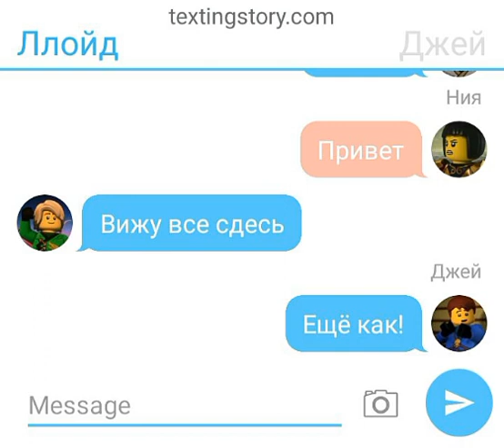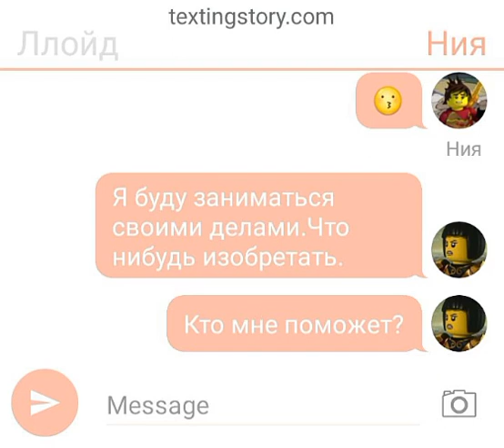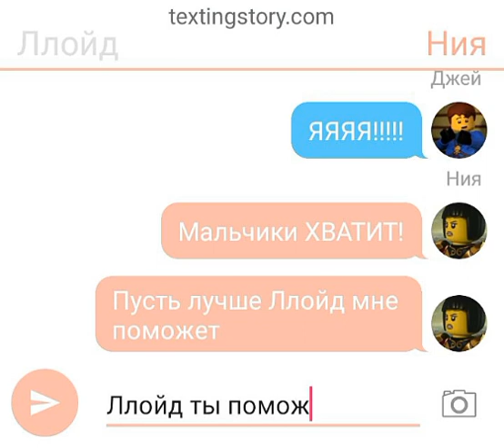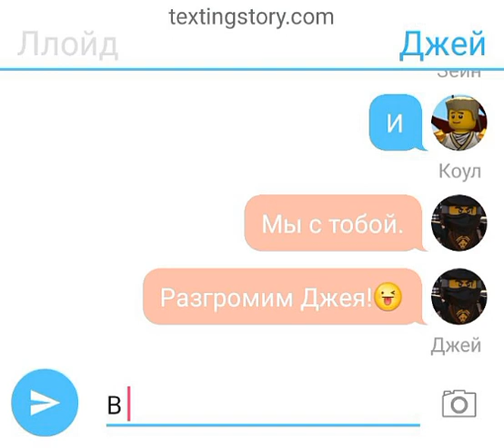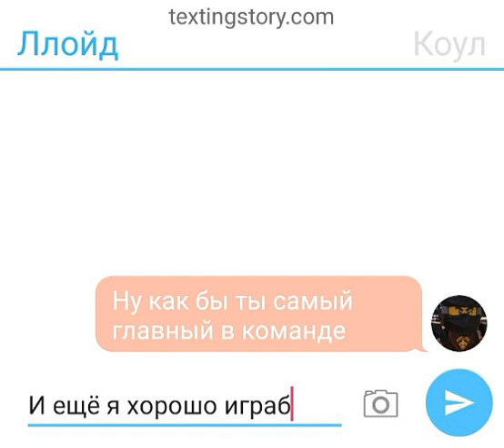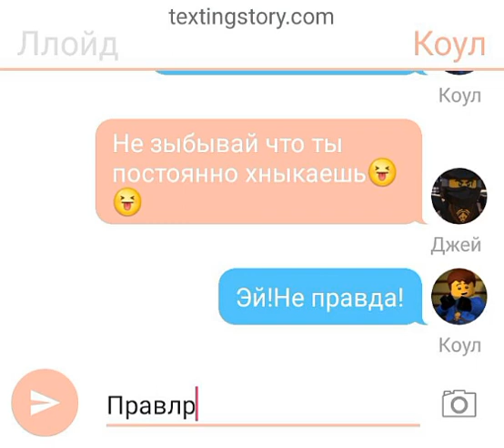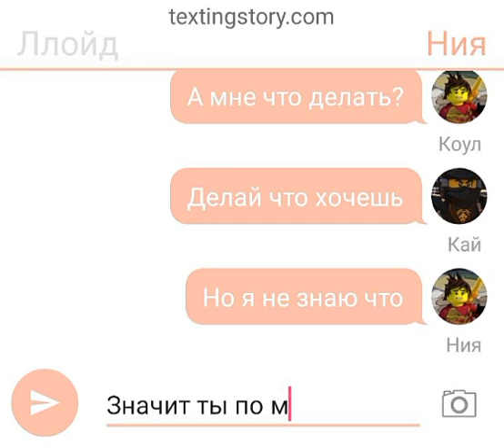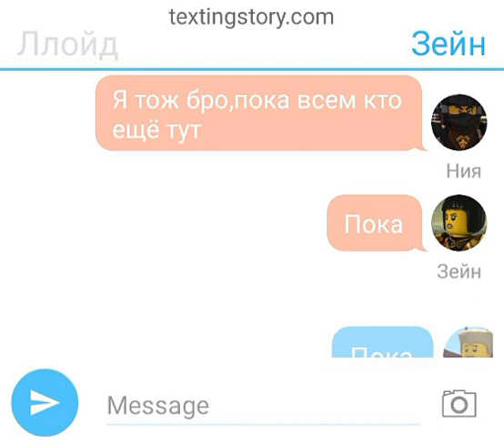Переписка Коула Ллойда Кая Зейна Нии Джея.